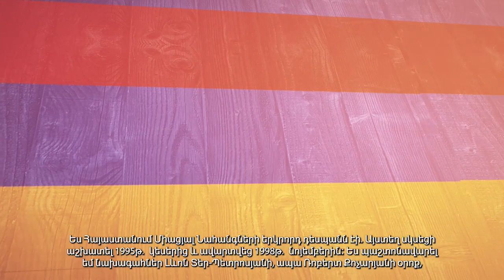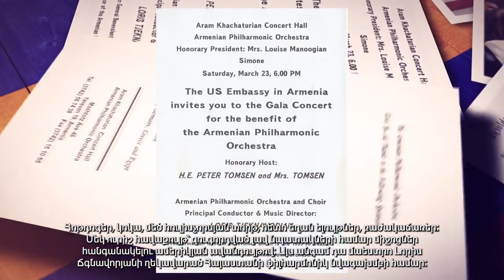Peter Tomsen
Փիթեր Թոմսենը Միացյալ Նահանգների երկրորդ դեսպանն էր Հայաստանում և այստեղ պաշտոնավարել է 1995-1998 թվականներին։
Դեսպան Թոմսենի օրոք ԱՄՆ աջակցությունը, որը մինչ այդ բացառապես մարդասիրական ուղղվածություն ուներ, նպատակաուղղվեց նաև տնտեսական ու ժողովրդավարական զարգացմանը։ Այս տեսանյութում դեսպան Թոմսենը ներկայացնում է հայաստանյան իր հիշողությունները և այն հաճելի պահերը, որոնք նա վերապրել է իր պաշտոնավարման երեք անմոռանալի տարիների ընթացքում՝ հայ բարեկամների կողքին հայկական ջերմությունն ու հյուրընկալությունը ճաշակելիս։
Դիտե՛ք տեսանյութը, իսկ եթե դեսպան Թոմսենի ներկայացրած պատմական լուսանկարներում տեսնեք ձեզ կամ այլ ծանոթ դեմքեր, ապա մեզ տեղյակ պահեք։

Peter Tomsen was the second U.S. Ambassador to Armenia where he served in 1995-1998.
During his mission to Armenia, Ambassador Tomsen presided over a shift of focus from primarily humanitarian relief to the Armenian population to economic and democratic development. In this video, Ambassador Tomsen shared his beautiful memories and happy moments of his tenure in Armenia highly, appreciating those three wonderfool years of enjoying Armenian friendships, warmth, and hospitality!
Make sure to check out these memories and let us know if you found yourself or other people close to you in this historic photo album!